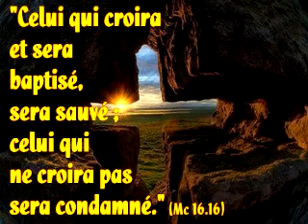Appel aux musulmans modérés.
APPEL À TOUS LES MUSULMANS MODÉRÉS

Loué soit Jésus-Christ qui est mort et ressuscité pour nous tous !
Sa grâce et Sa paix soient avec vous !

Chers amis musulmans qui êtes appelés modérés parce que vous condamnez les agissements des criminels se déclarant eux-aussi musulmans, comment savoir qui sont les authentiques musulmans, car si vous condamnez les actions des terroristes musulmans, eux-mêmes vous condamnent comme étant des renégats de l'Islam au point qu'ils n'hésitent pas à vous tuer au même titre des kafiruns, des impurs, et cela parce que vous n'obéissez pas à Allah (Coran 4.95), qui commande la haine et le meurtre des non-musulmans (5.33,51,151 ; 9.5,14,30 ; 60.4...), des renégats (4.89 ; 8.13), de couper la main et les pieds des voleurs et des chrétiens (5.22,38), qui légalise l'esclavage (2.178 ; 4.25 ; 23.6 ; 24.33 ; 70 .30), la polygamie (4.3,24,25 ; 16.71 ; 23.6 ; 24.33 ; 33.50,52 ; 70.30), la répudiation, la pédo-criminalité (65.4 ; Bukari 58.236 ; Muslim 2547) et autres semblables 'joyeusetés' ! Si vous condamnez les crimes des islamistes, de façon générale, vous n'allez pas jusqu'à leur contester le titre de musulman. Pourquoi, sinon parce que vous savez pouvoir trouver dans le Coran et l'exemple de Mahomet leur justification ?

D'ailleurs, quelle autre interprétation du Coran que la leur pourriez-vous proposer puisqu'Allah affirme que lui seul connaît l'interprétation du Coran (3.7) ? Et non seulement Allah invalide ainsi lui-même toute interprétation possible du Coran, mais encore, à la différence de Jésus qui a confié son autorité au premier pape (Mt 16.18-19), Mahomet n'ayant confié la sienne à personne, personne ne peut aujourd'hui parler au nom de l'islam... Ce qui est une source rêvée pour de perpétuelles surenchères dans la barbarie sacralisée, dont témoignent les incessantes et intestines guerres de l'Ouma, à commencer par l'assassinat des califes, et la raison pour laquelle l'Islam ne possédant pas en lui-même le principe de la paix, ne peut pas non plus l'apporter au monde.

En fait, si vous êtes des musulmans modérés, c'est parce que vous préférez obéir à votre conscience plutôt qu'à ce qui vous est dicté au nom d'Allah. La conscience est la petite voix de Dieu parlant au cœur de tout homme pour lui commander de faire le bien et d'éviter le mal, et ainsi mériter le bonheur pour lequel Dieu nous a créés, et qu'Il veut nous voir désirer et demander, et qui est Lui-même venu Se donner à nous. Voilà la Bonne Nouvelle, l'Évangile !
Chers amis musulmans modérés, vous êtes au milieu du gué : soit vous continuez à écouter votre conscience et vous allez alors rejeter franchement l'islam, soit vous continuez à vous dire musulman, même si votre conscience en souffre. Mais, dans ce dernier cas, que ferez vous-même demain lorsque vous vous trouverez en un contexte majoritairement musulman et que l'imam du quartier commandera de faire ce que votre conscience aujourd'hui reprouve ? Sous la pression de la masse et la peur des représailles, vous ferez comme tous les autres... vous trahirez votre conscience et vous damnerez (Rm 14.23). Jésus l'a dit : « Nul ne peut servir deux maîtres. » (Lc 16.13) ; Qui n'est pas avec Moi est contre Moi ; qui n'amasse pas avec Moi dissipe. » (Mt 12.30) ; « Les tièdes, Je les vomirai de Ma bouche. » (Ap 3.16).

Si donc vous ne voulez pas que cela arrive, ne permettez plus que l'Islam continue à avancer sous le masque de votre aimable humanité, ne soyez pas plus longtemps ennemis du Christ, mais demandez-Lui le baptême, qu'Il nous a mérité au prix de Son sacrifice, pour recevoir le pardon de vos péchés et le don de la vie éternelle. La vie éternelle vaut la peine que l'on perde jusqu'à sa propre vie pour la gagner (Lc 14.15-33). « Celui qui cherchera à sauver sa vie la perdra, mais celui qui la perdra à cause de Moi, dit Jésus, la sauvera. » (Mt 16.25 ; 10.16-24).

« Celui qui croira et sera baptisé, sera sauvé, celui qui ne refusera de croire sera condamné. » (Mc 16.16).